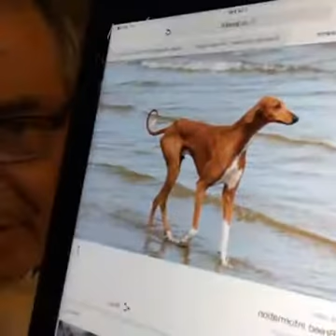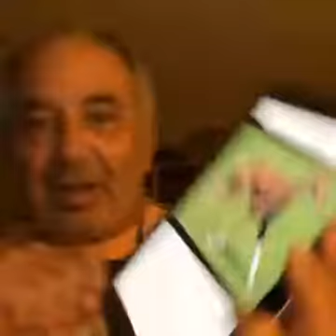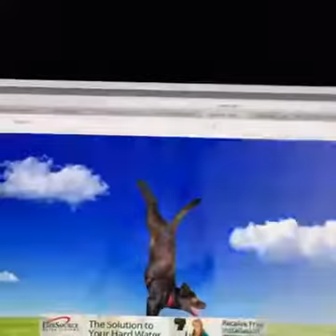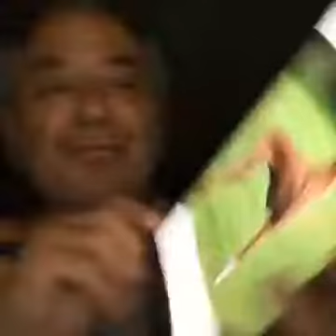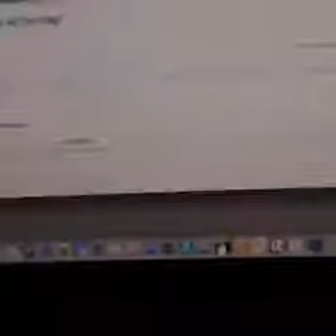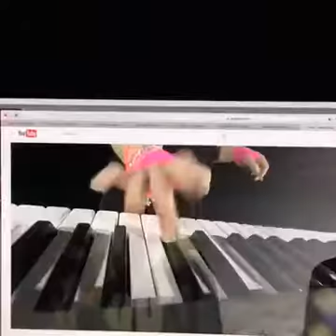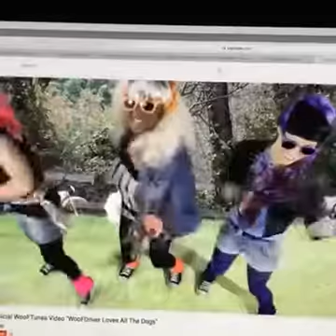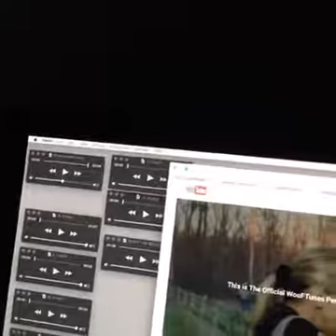WooF Ditty Show - The Azawakh Ditty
Broadcasted Live on Facebook September 10, 2016